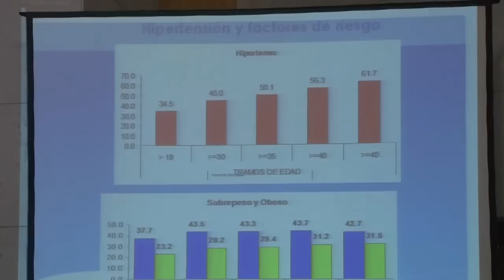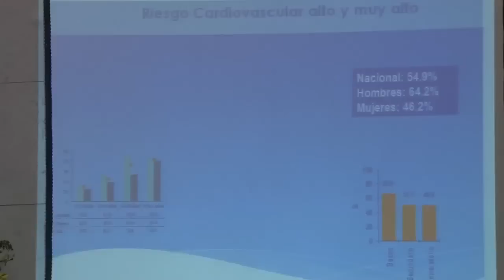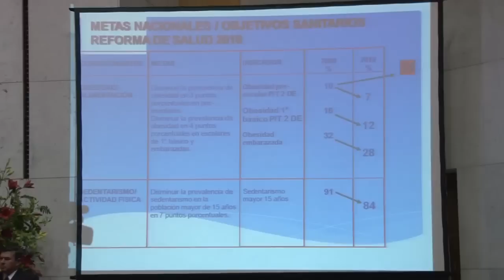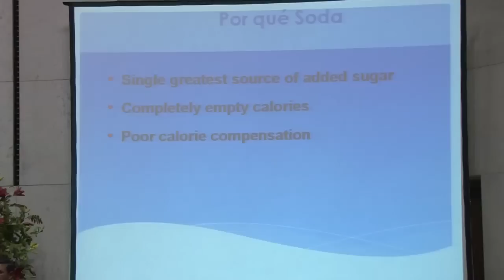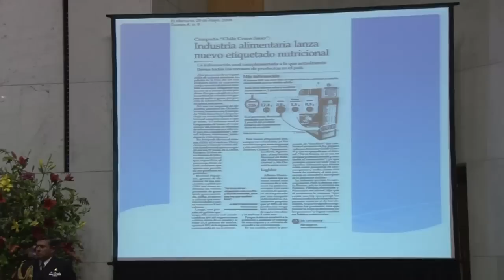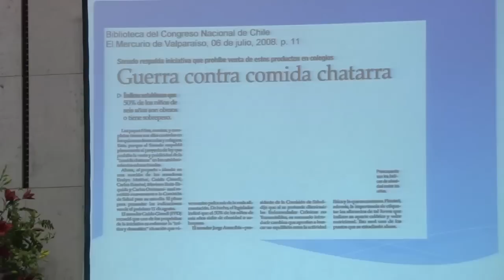Presidente del Senado Guido Girardi en Cumbre sobre Prevención de la Obesidad y las ENT